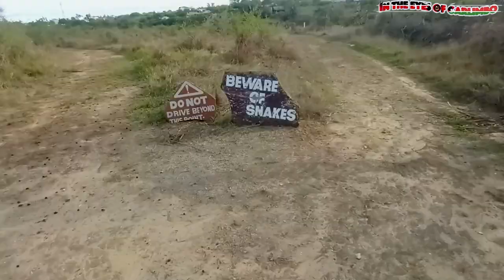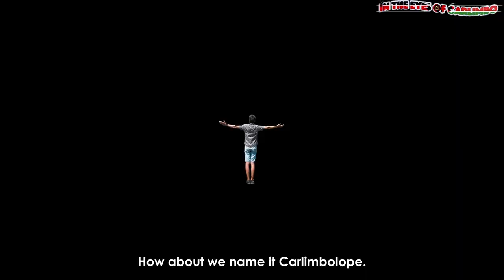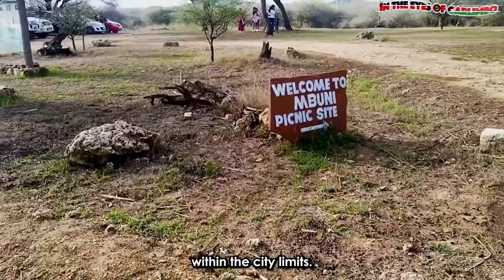Nguuni Nature Sanctuary: Tales of a wildlife park in the middle of Mombasa city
Join us on this exciting journey where wild animals live freely in the heart of Mombasa City. Watch and interact with the towering giraffes, impalas, ostrich and fowls in their natural habitat. Discover the raw beauty of Mombasa's wildlife. You won't want to miss what's in the video.

00:00  Introduction
00:36  Antelopes (Ellands and Oryx)
00:49  Tour Around The Park
01:34  Picnic Sites
01:48  Children Play Area
02:30  Ostrich, Fowls, Ellands and Giraffes
04:11 Outro

Video Shot by Tecno Phantom X Mobile